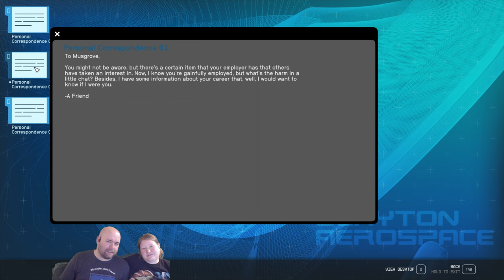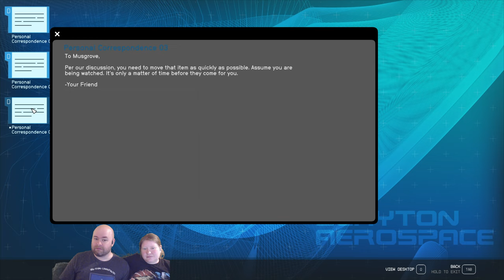Let's Play Starfield e44 - Let's Sam Out To The Neon Lights (pt 1)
This video... oy. It was recorded after e47 ... because I deleted the original recording by mistake. I discuss it in the start of the video, but this was entirely my fault. Other than that, we're going on some Sam plot quests and All That Money Can Buy. Coincidentally, this description can also be used for e45 - including the deleted video part.